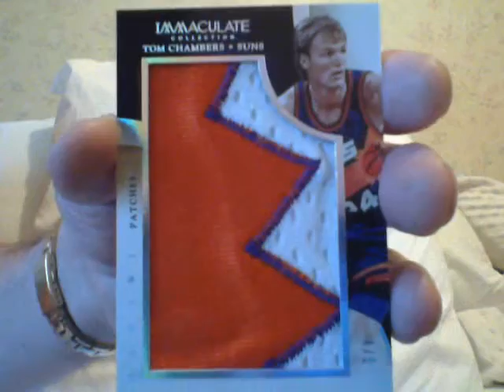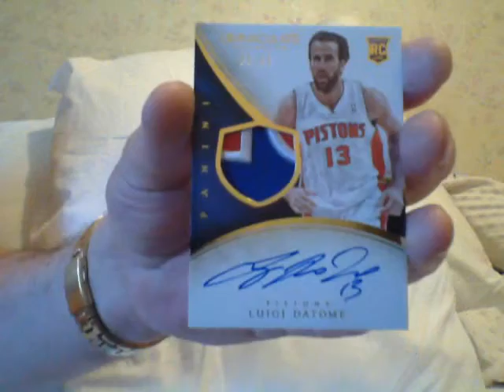Ricky Needed Some Magic In This Break.....